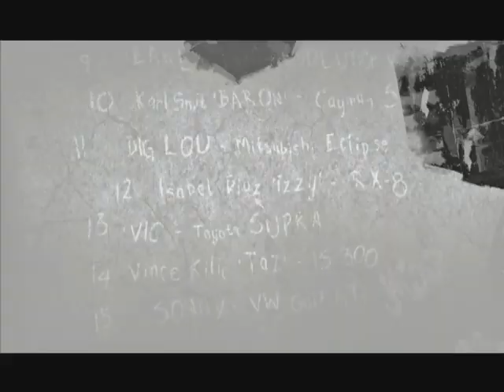Need For Speed Most Wanted Episodio Mi Primer Coche de la carrera de la blacklist